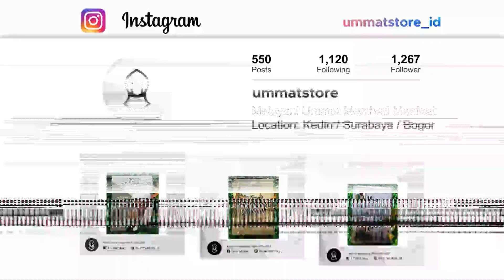Kalau Sudah Tiada Baru Terasa | Habib Ali Zaenal Abidin Al Hamid